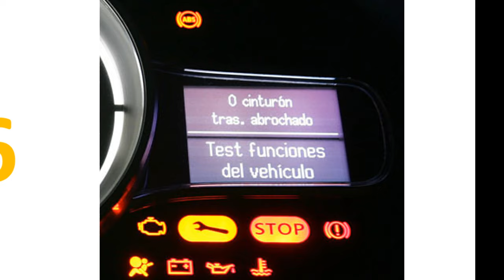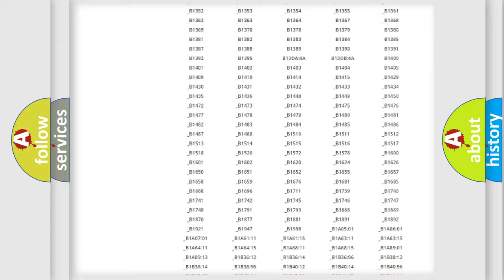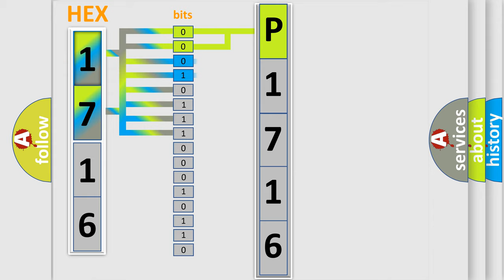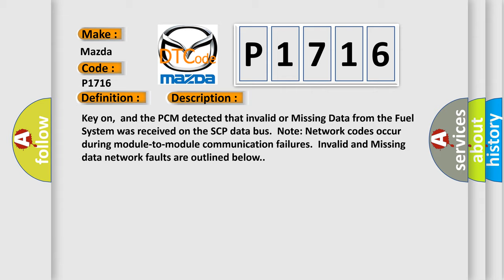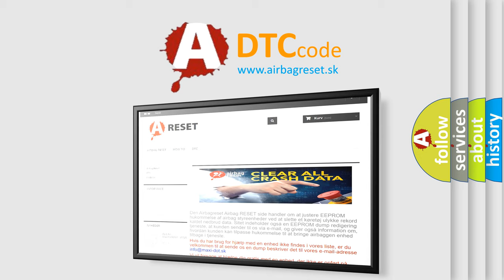DTC Mazda P1716 Short Explanation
Contents:
0:21 Basic DTC analysis according to OBD2 protocol standard.
1:48 Insight into programming
2:58 A diagnostically understandable description of the Diagnostic Trouble Code
3:05 Basic error definition

Make:
Mazda
Code:
P1716
Definition:
Data Circuit Message
Description:
Key on,and the PCM detected that invalid or Missing Data from the Fuel System was received on the SCP data bus.Note: Network codes occur during module-to-module communication failures.Invalid and Missing data network faults are outlined below.